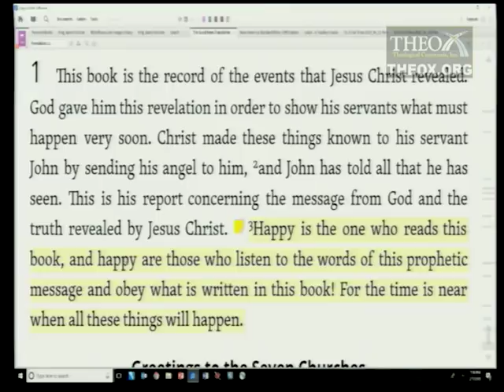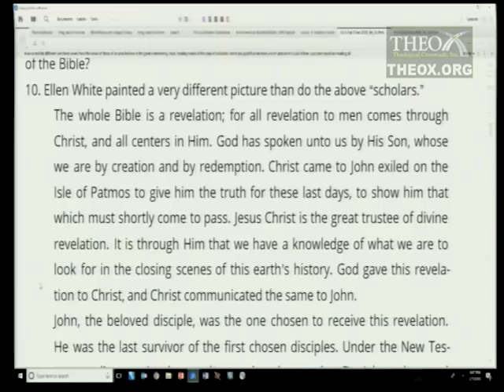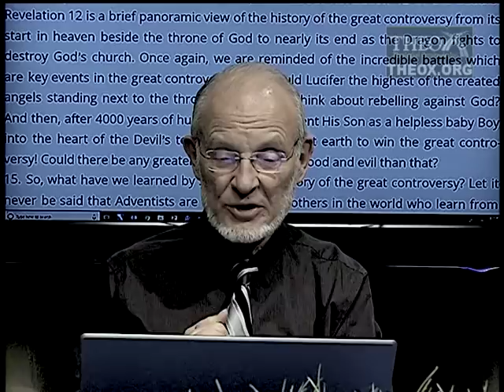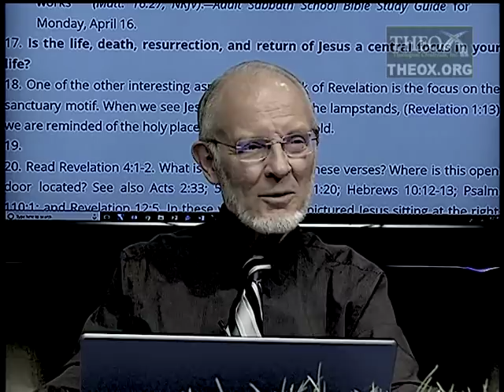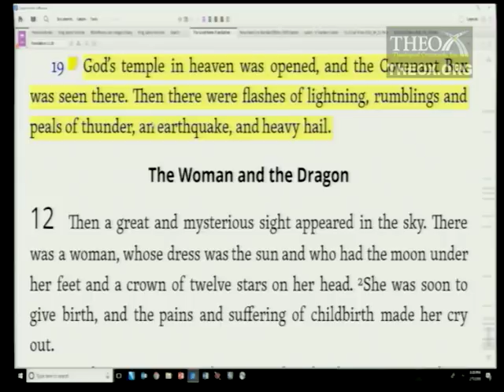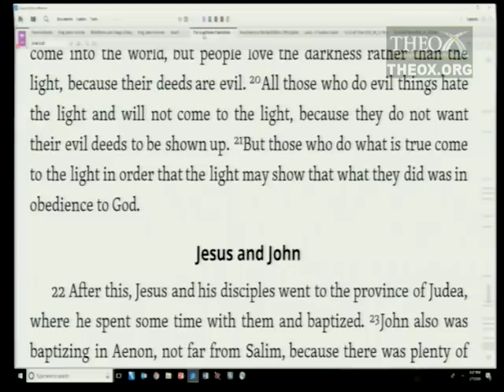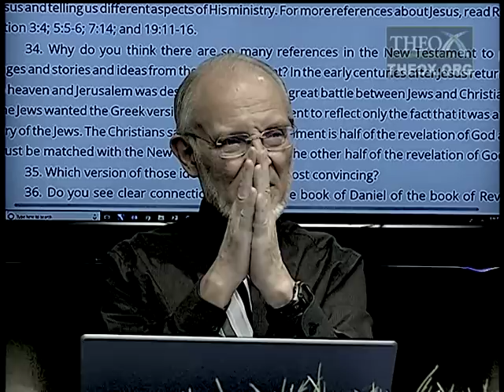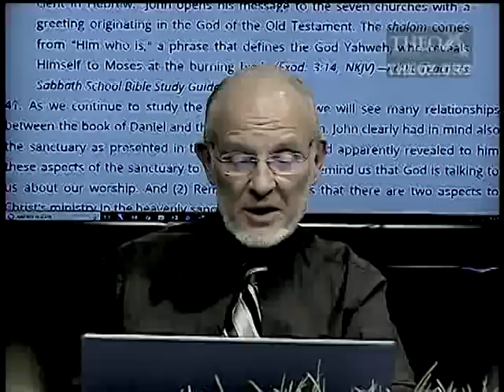3. Jesus and the Book of Revelation (April 21) Sabbath School 2018 Quarter 2 Lesson "End Time"